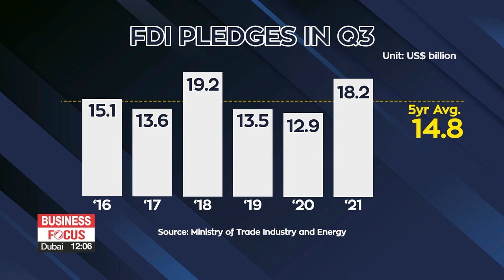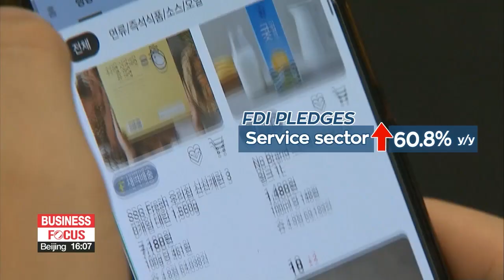Foreign direct investment in South Korea through Q3 up 41.3%, second largest on record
외국인직접투자 역대 2위...3분기 투자액 41.3% 증가

South Korea this year has seen a surge in foreign direct investment.
The trade ministry attributes that largely to interest in projects that are part of the Korean New Deal... as well as biotech.
As of last month, FDI this year is on course to surpass 20 billion U.S. dollars for a seventh year in a row.
Seo Eunkyung reports.
Despite the ongoing pandemic, foreign direct investment pledges to South Korea in the first three quarters of this year surged compared to the year before.
The Ministry of Trade, Industry and Energy said on Thursday that FDI pledges from January to September topped 18-point-2 billion U.S. dollars.
This is up around 41 percent on-year … and the second largest on record for those months since 2018.
The figure also exceeds the five year average of 14-point-eight billion dollars.

 “FDI in the third quarter reflects strong trust from foreign investors in the Korean economy and its stable business environment. Investment largely flooded into high tech fields including the Korean New Deal projects, key industrial materials, parts and equipment.
In addition, Korea has attracted investment in biopharmaceutical material production facilities and antibody therapy R&D centers.”

The service sector saw its FDI pledges move up 60 percent on year.
Investment in information and communication businesses, in particular, showed strong on-year growth of 253 percent.
Although investment in the manufacturing sector as a whole was down 18 percent, semiconductor manufacturing saw investment soar by more than 135 percent.
Investment pledged from the European Union accounted for the largest portion with seven-point-three billion... which is more than a 170 percent increase from the previous year, mainly through aggressive merger and acquisition activities.
FDI has surpassed 20 billion every year since 2015, and the ministry expects it to top that amount in 2021 as well.
Seo Eunkyung, Arirang News.

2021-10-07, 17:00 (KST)